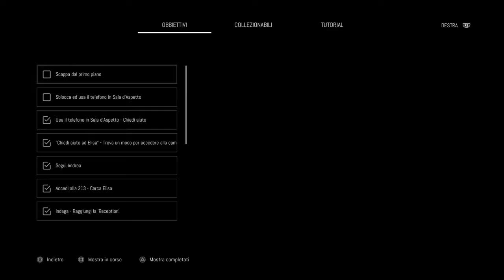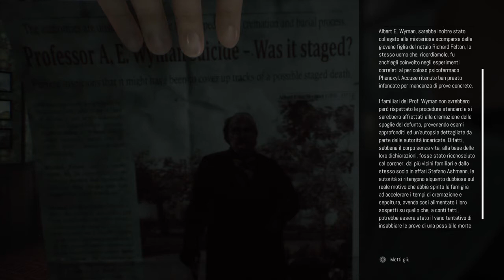Remothered: Broken Porcelain ep 6 - Finalmente Jodie Foster -